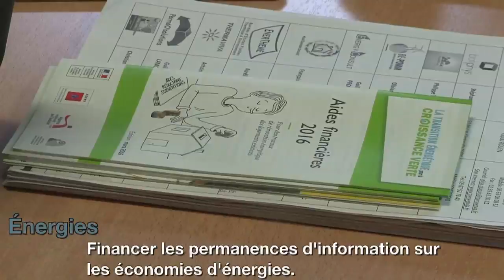La nouvelle Agglomération Fécamp Caux Littoral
Découvrez le film de la nouvelle Agglomération Fécamp Caux Littoral, la présentation de son territoire et de ses compétences.